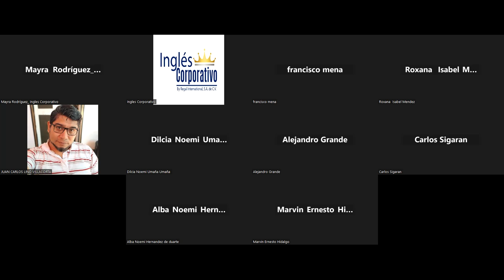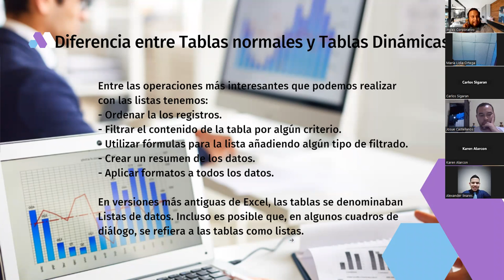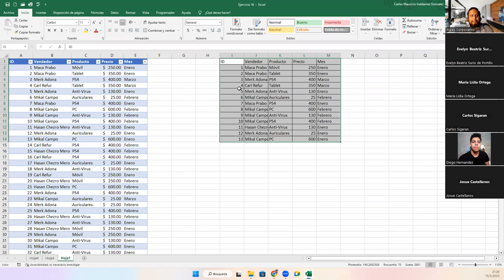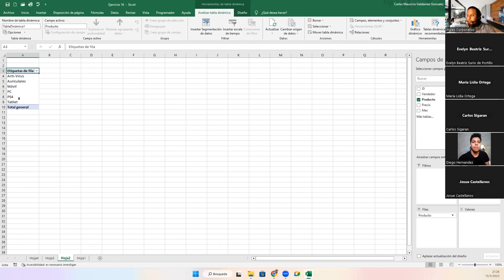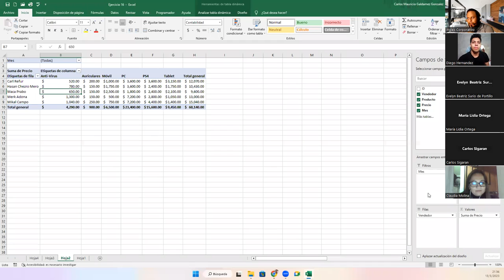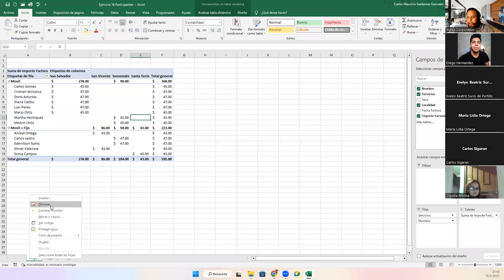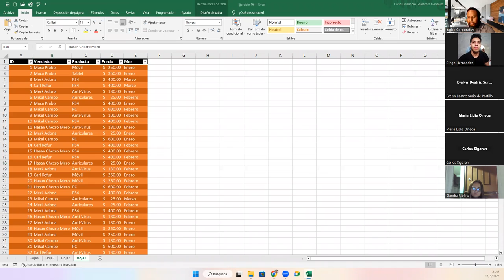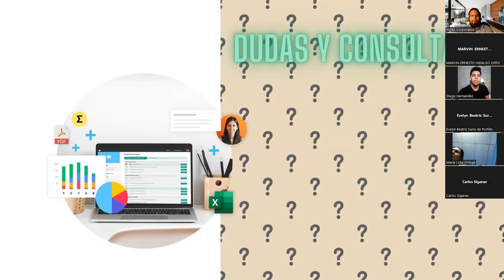Sesión 16-13-03-23-29811-8017-0010/2023-Galdámez-Diferencia entre tablas básicas y dinámicas